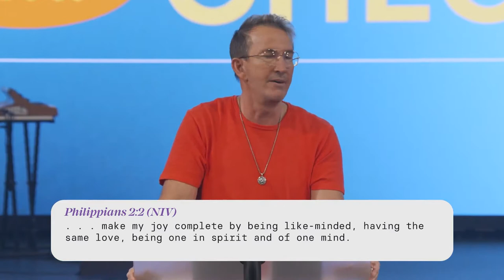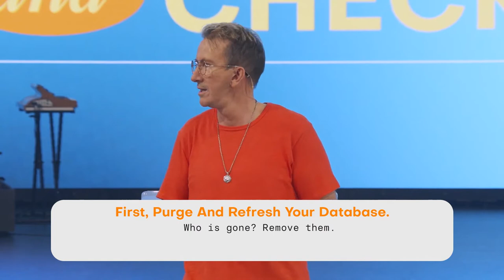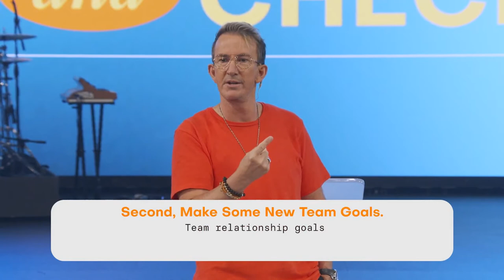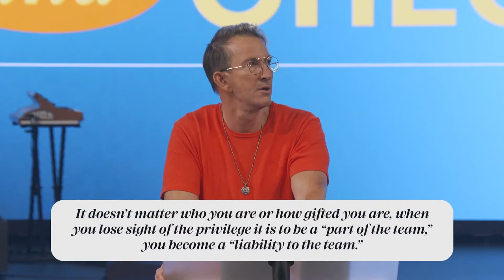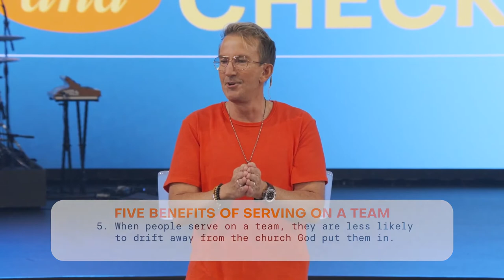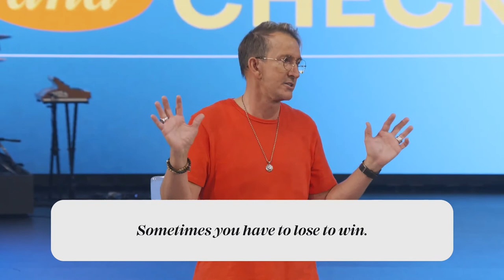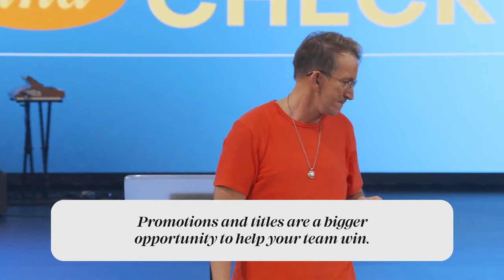Leaders, Teams, Church, and Checkers Kevin Gerald Team Church Conference 2021